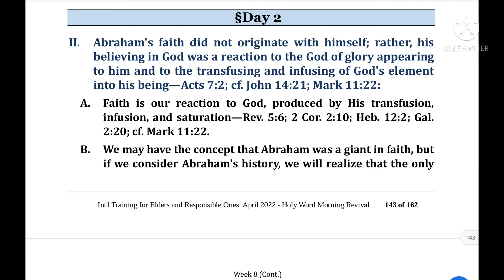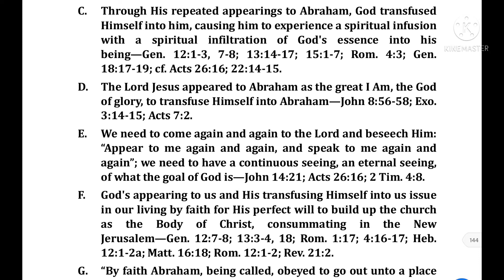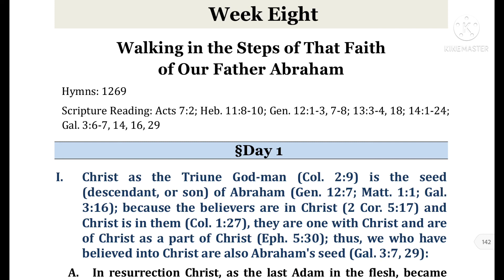week 8 walking in the steps of that faith day 2